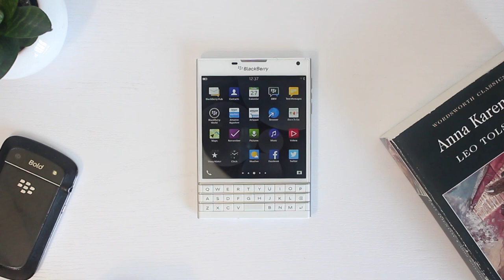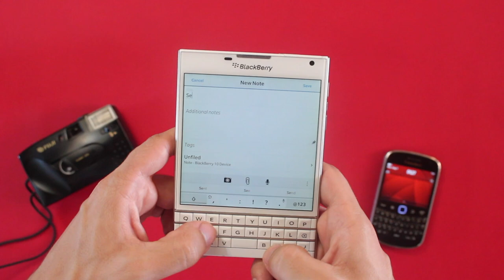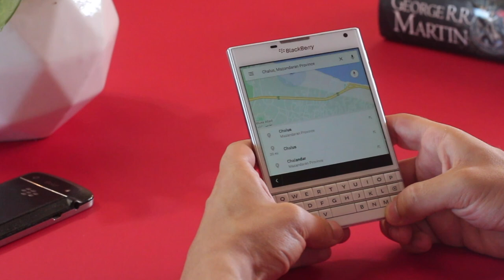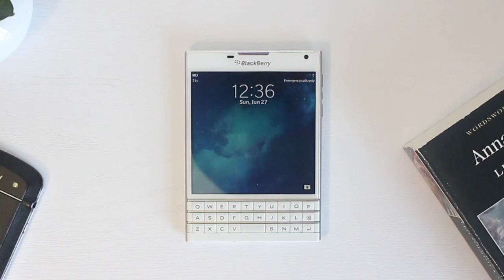آیا بلک بری پاسپورت در سال ۲۰۲۱ قابل استفاده است؟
سلام دوستان. تو این ویدیو به بررسی یکی از خاص‌ترین گوشی‌های چند سال اخیر، بلک بری پاسپورت پرداختم. امیدوارم مفید باشه.